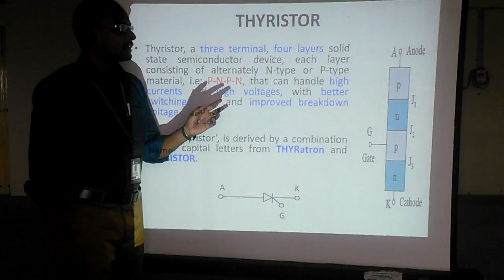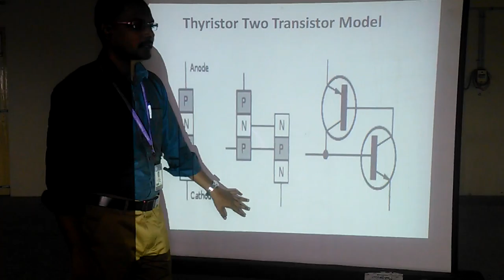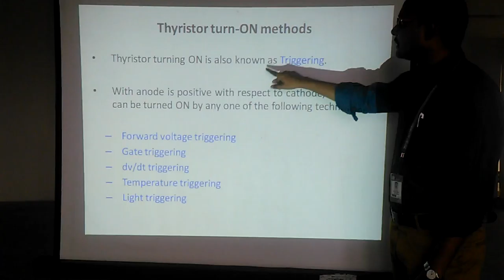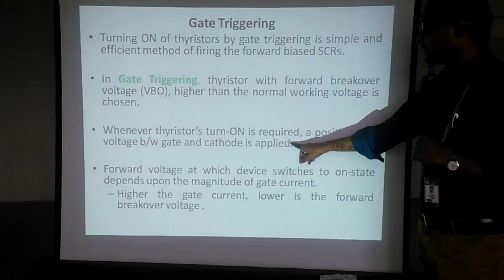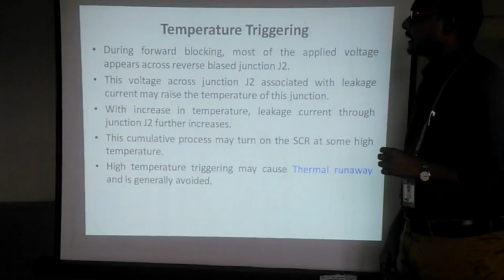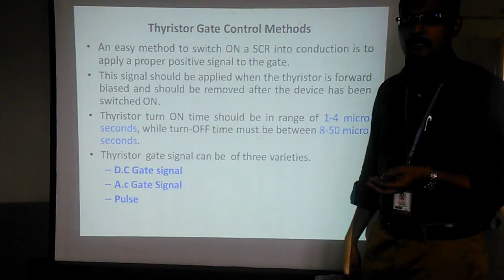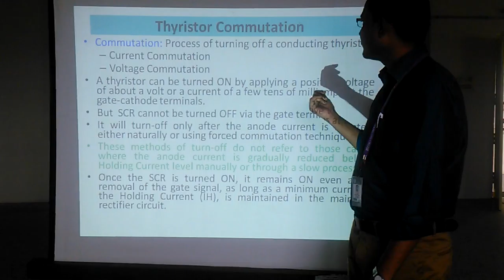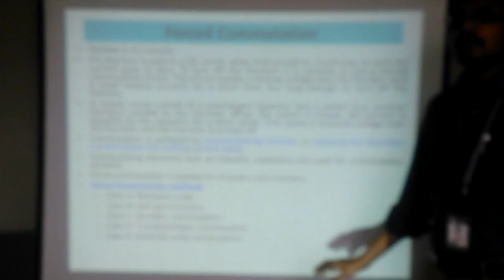Thyristors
A  silicon  controlled  rectifier  is  a  semiconductor  device  that  acts  as  a  true  electronic  switch. it can change alternating current and at the same time can control the amount of power  fed to the load. SCR combines the features of a rectifier and a transistor. This lecture covers the construction, characteristics and protection of thyristors.